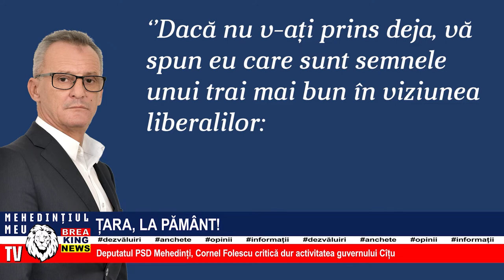ȚARA, LA PĂMÂNT!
Deputatul PSD Mehedinți, Cornel Folescu critică dur activitatea guvernului Cîțu